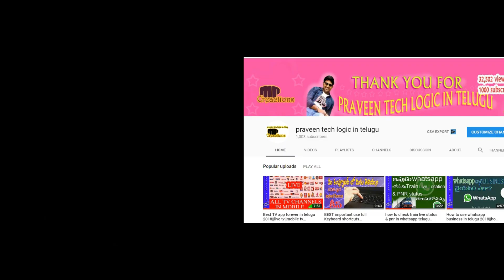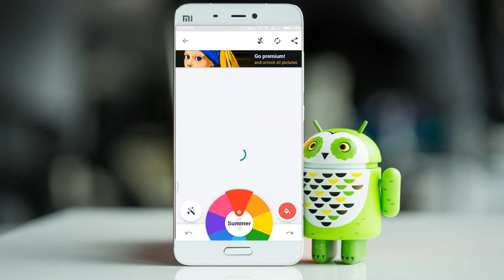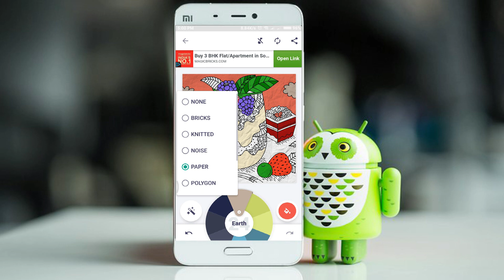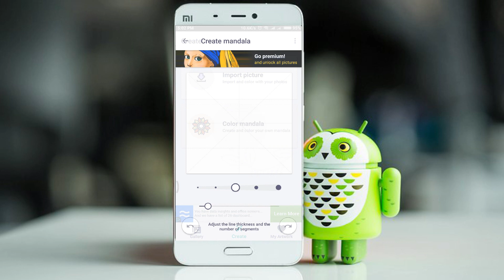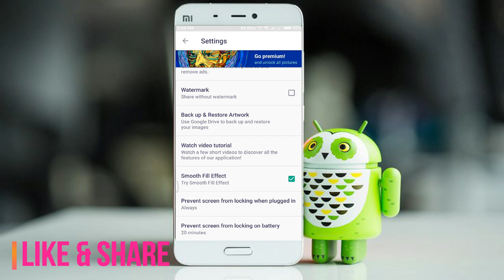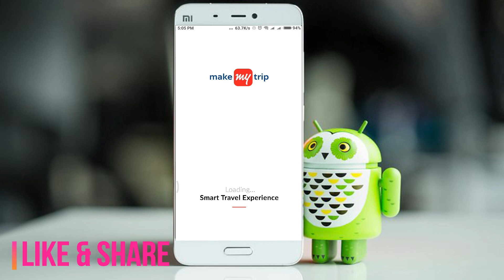Coloring book for me app in telugu||colouring app||best coloring app||praveen tech||adult coloring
Coloring book for me app in telugu||colouring app||best coloring app||praveen tech||

spl thanks for this app developers(colouring book for me)

audio and video is copirighted
standard you tube license